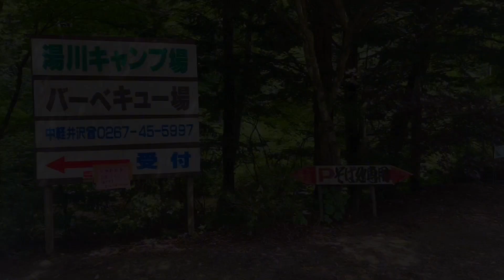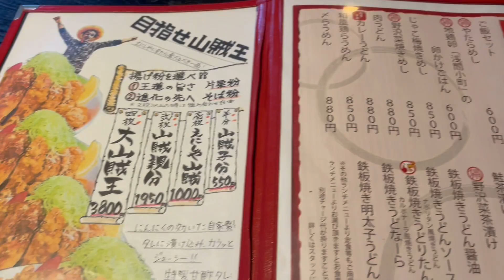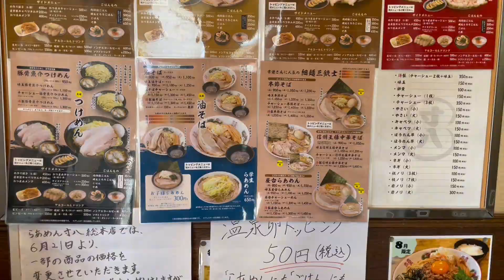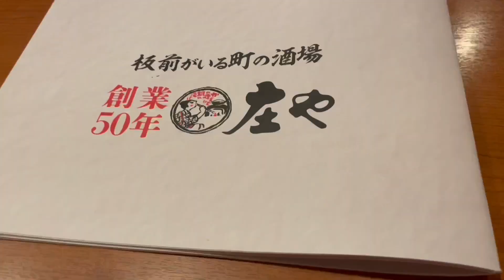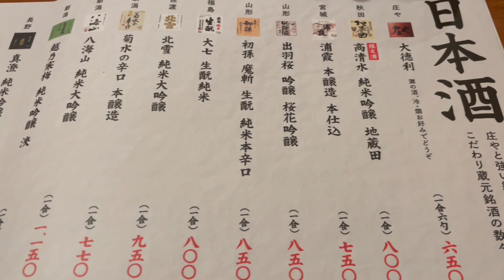【信州路】長野飯と景色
信州蕎麦に、信州味噌らあめん。馬刺しはかなり旨い。白糸の滝は、避暑地ですね。最後は上野で〆ました。